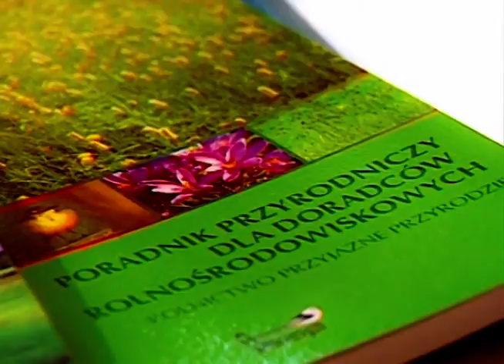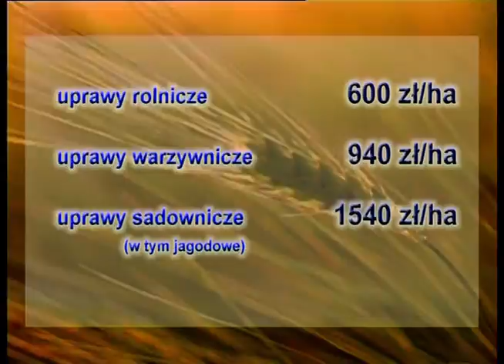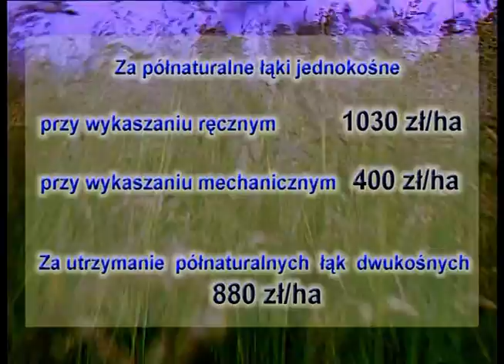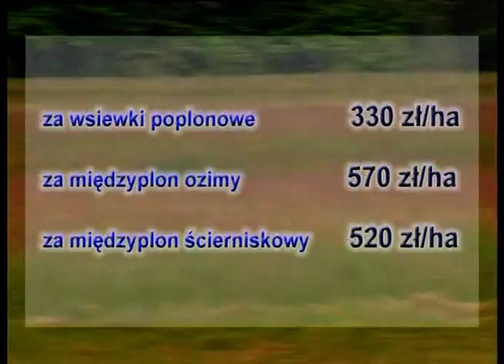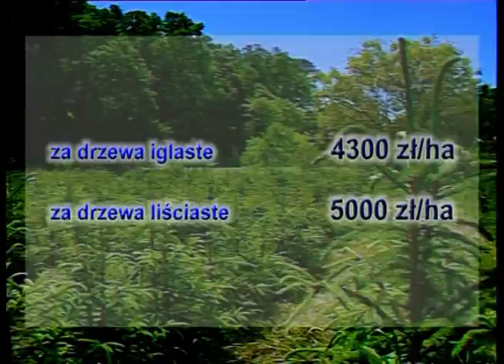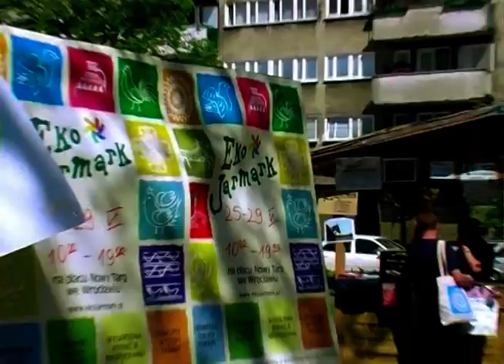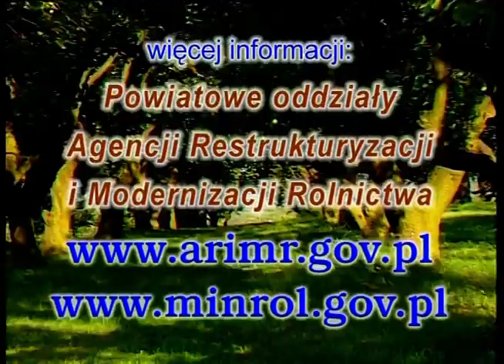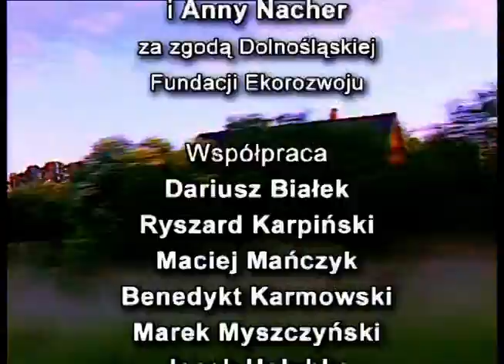Przyroda daje pracę